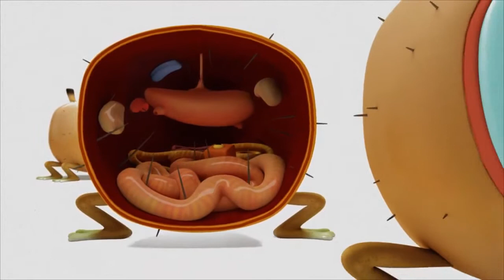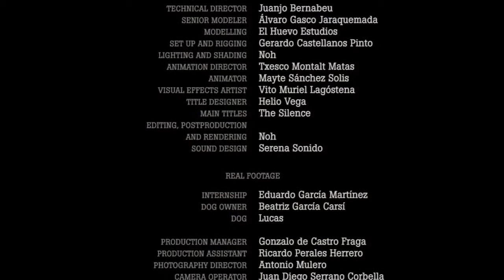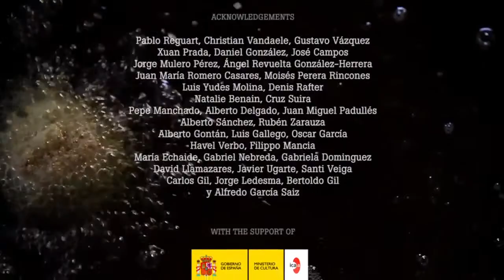CGI 3D Animated Short HD Doomed by El Senor Studio